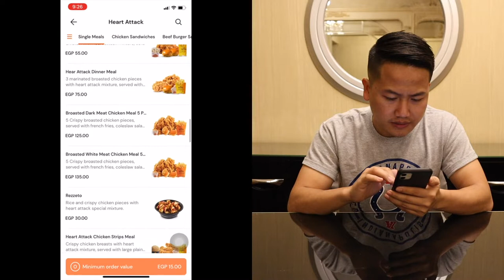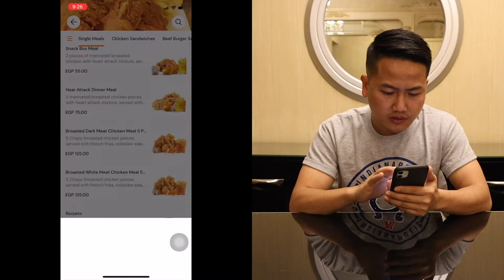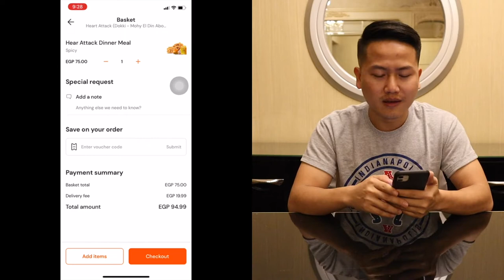Eating Heart Attack Fried Chicken in Egypt (U.S. doesn't have this!)